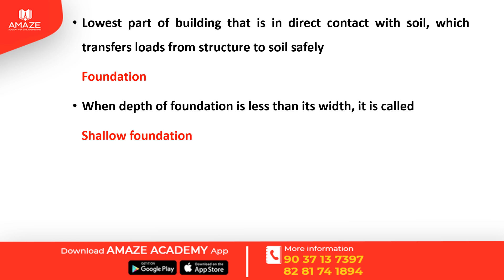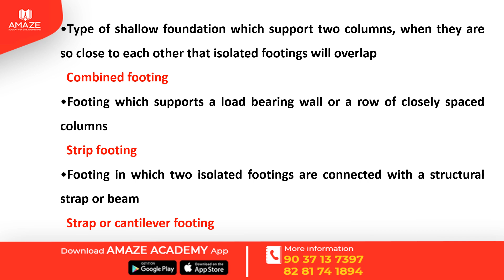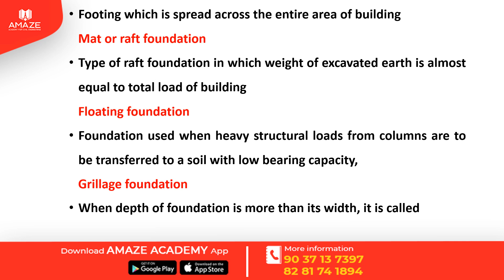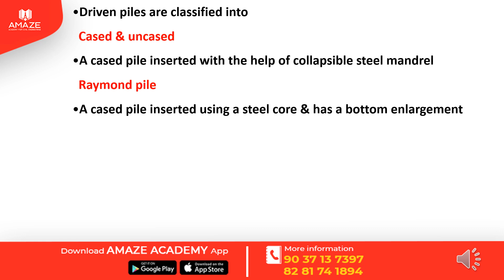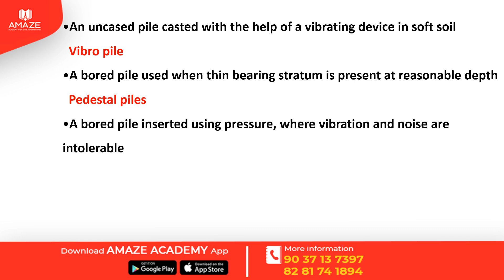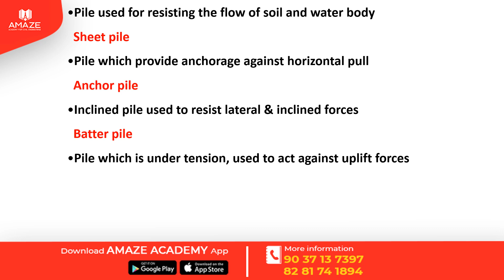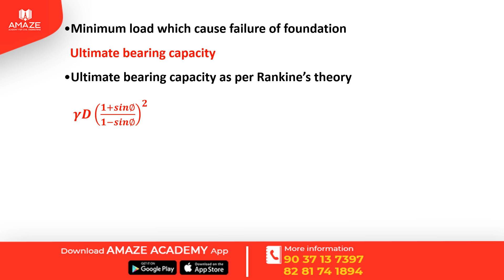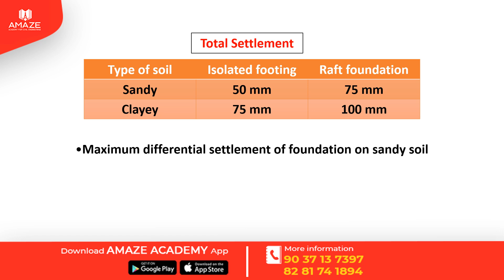FOUNDATION || OVERSEER REVISION SERIES || KWA OVERSEER || GRADE 3 and GRADE 2